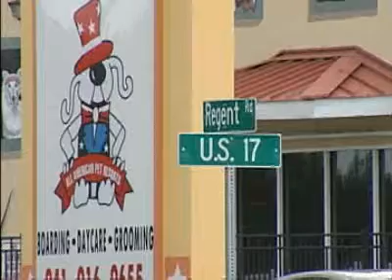SNN: Building a truck to rail transfer station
H-T Webgroup from Sarasota:
Charlotte County Airport authority and local agencies are applying for a 27 million dollar federal stimulus grant to build a truck to rail transfer station in Punta Gorda.